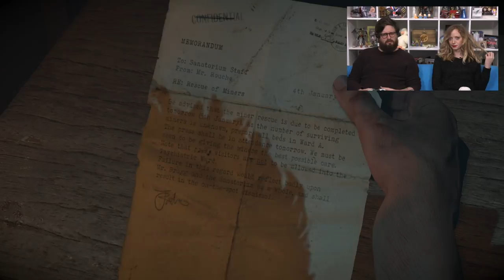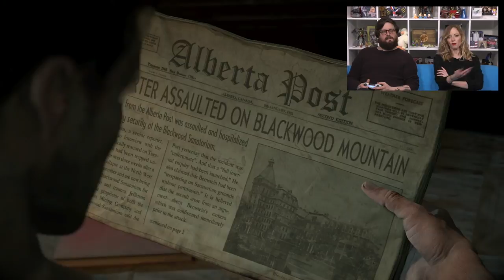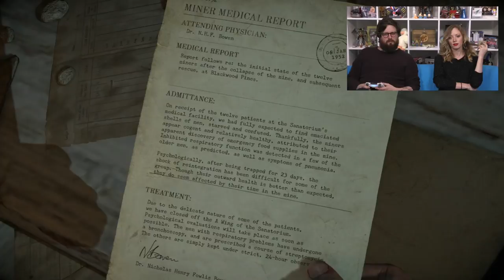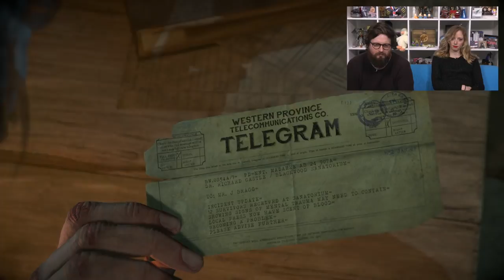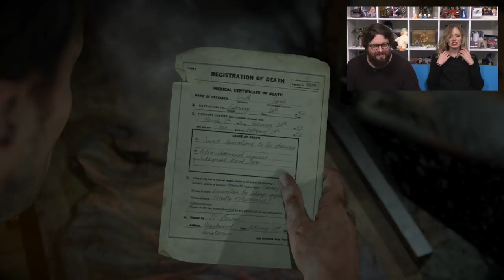Let's Play Until Dawn Episode 3: MAGIC TOWEL FOR MVP!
The deer army rises, Doctor Horseteeth gets a visitor, Matt and Emily have a serious falling out, Sam goes for a wander wearing very little, and Mike makes some very good friends. Oh, and Johnny and Aoife were also there. It's all ramping up in Until Dawn...